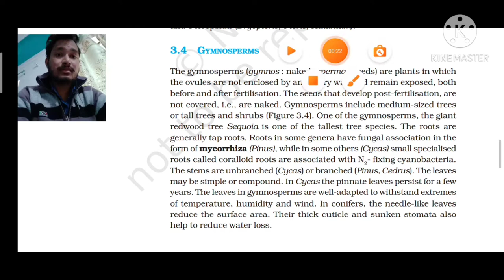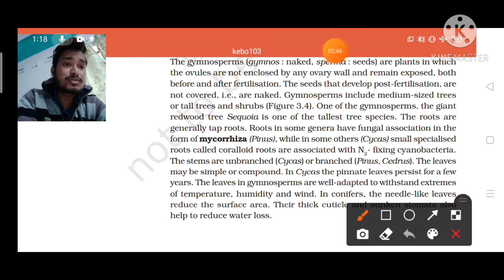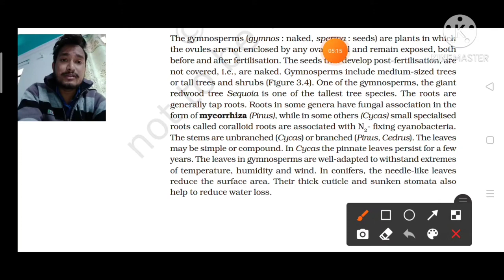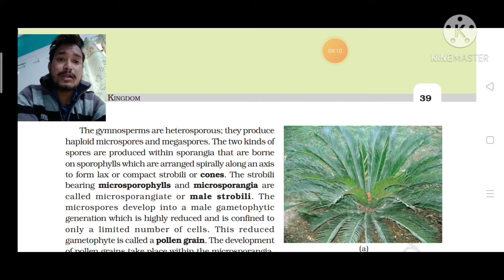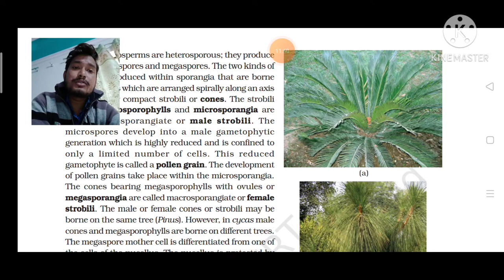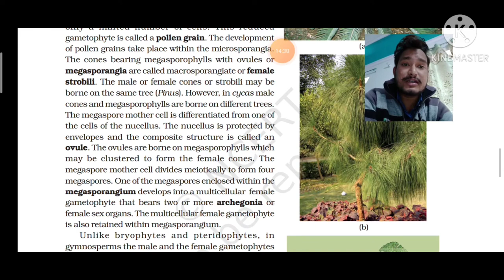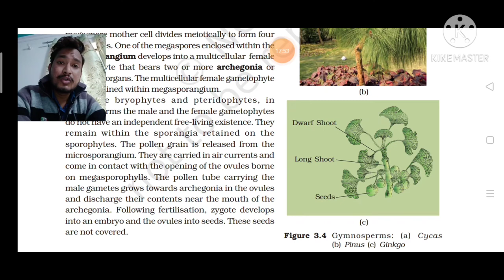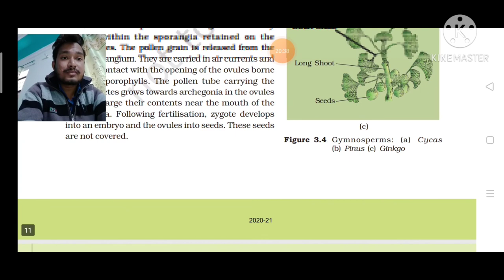GYMNOSPERMS ,जिम्नोस्पर्म , NEET / AIIMS Gymnosperm by Abhi, Plant kingdom By Abhi , Naked Seed Gymn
In this perticular video we talk about Gymnosperms.
which called naked seeded plant .
In Gymnosperms generally Tap root found .
What is Pinus .
what is Cycus.
what is Cedrus
what is Redwood  tree Sequoia.
I details discuss about Gymnosperms in Very Simple and intresting language